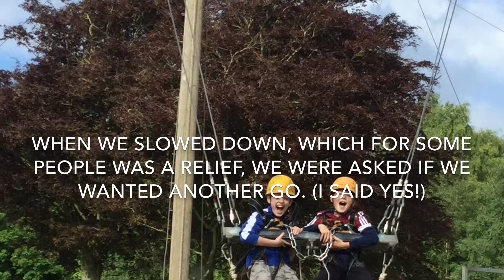Giant swing by Finley